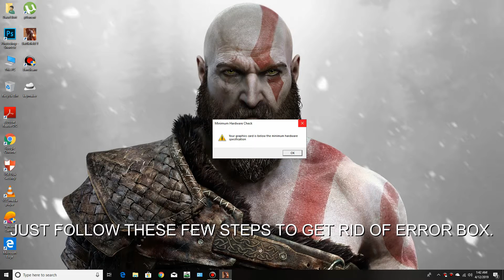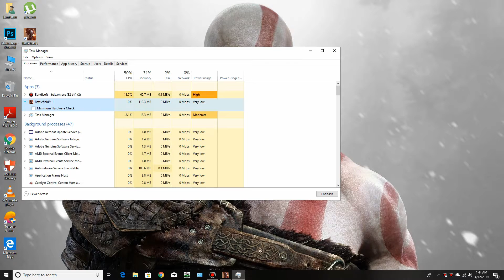BATTLEFIELD 1 (your graphics card is below the minimum hardware specification) FIX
ABOUT GAME:

Battlefield 1 is a first-person shooter video game developed by EA DICE and published by Electronic Arts. Battlefield 1 is the fifteenth installment in the Battlefield series,[1] and the first main entry in the series since Battlefield 4.[2] It was released worldwide for Microsoft Windows, PlayStation 4, and Xbox One on October 21, 2016.

Battlefield 1 received positive reviews by critics and was seen as an improvement over the series' previous installments, Battlefield 4 and Battlefield Hardline. Most of the praise was directed towards its World War I theme, single-player campaigns, multiplayer modes, visuals, and sound design. It was a commercial success, selling over 15 million copies.[3][4] A sequel, Battlefield V, was announced on May 23, 2018[5] and was released on November 20, 2018.[6]

Gameplay
Similar to its predecessors, Battlefield 1 is a first-person shooter game that emphasizes teamwork. It is set in the period of World War I, and is inspired by historical events. Players can make use of World War I weapons, including bolt-action rifles, submachine guns, automatic and semi-automatic rifles, artillery, flamethrowers, and mustard gas to combat opponents.[7][8][9][10] Melee combat was reworked, with DICE introducing new melee weapons such as sabres, trench clubs, and shovels into the game. These melee weapons were divided into three groups: heavy, medium and light.[11] Players can also take control of various armored vehicles, including light and heavy tanks, armored trucks, cars, torpedo boats, bi- and tri-plane aircraft, an armored train, Reconnaissance vehicles, a Dreadnought and an LZ 30 Airship, as well as ride horses into battle.[12] Destructible environments and weapon customization, features present in the previous games, returned in Battlefield 1 and are more dynamic.[13]

The game's world designer, Daniel Berlin, said the campaign mode has larger and more open environments than those in previous installments in the franchise, with more options and choices in terms of paths to completing levels and how to approach combat.[14] Players can control several characters in the campaign. If the player dies in the prologue, they will then take control of another soldier and role instead of reloading from a checkpoint. These roles can range from tank gunner to rifleman. When the player dies, a name appears on the screen of a real soldier, along with their birth year.[15] Unlike its predecessors, the game features a collection of war stories, similar to an anthology.[16]

The game's multiplayer mode supports up to 64 players.[17] The new squad system allows a group of players to enter and leave game servers together.[9] According to Berlin, playing without joining a squad would make gameplay significantly more difficult.[18] Multiplayer maps are based on locations around the world, including Arabia, the Western Front, and the Alps.[19] The game launched with nine maps and six modes, which include Conquest, Domination, Operations, Rush, Team Deathmatch, and War Pigeons, a mode in which players must secure war pigeons and use them to call for an artillery strike.[20]